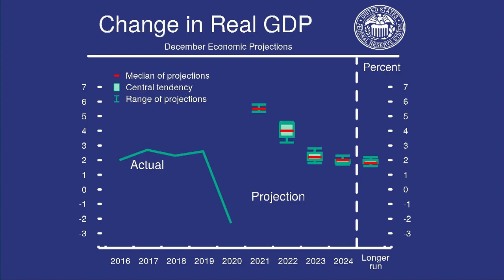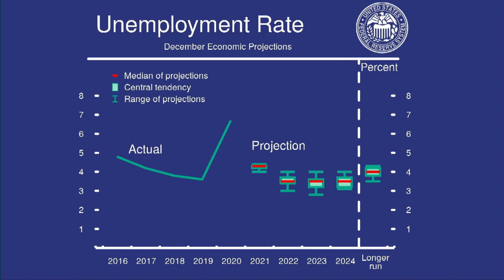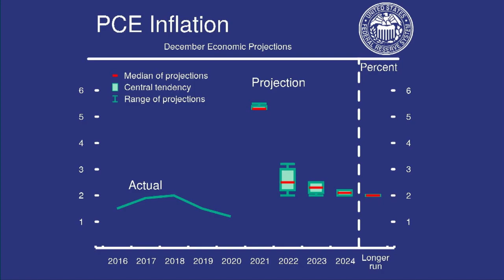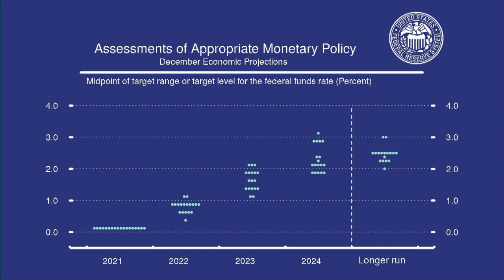FOMC Press Conference December 15, 2021 Introductory Statement